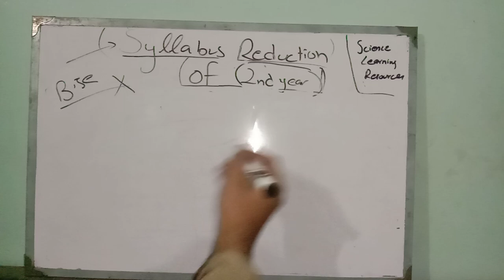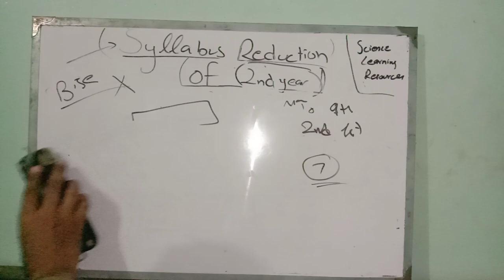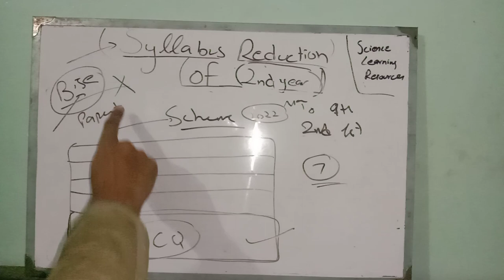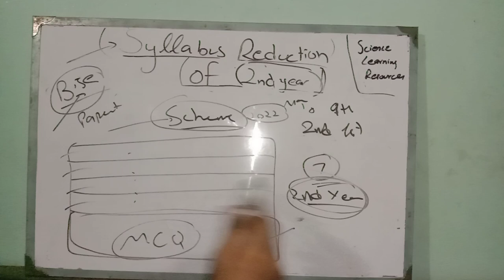Big news for student - 12th class Syllabus reduction - Scheme for 2nd year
Syllabus reduction for 12th class 2nd year board news about syllabus reduction in board. Board news update about 12th examination of 2021 in Urdu. If you want to know the latest news then here is the latest news of board. 12th class board examination is near and syllabus is too much for a student to handle. I am asking the government of Pakistan to reduce the syllabus of students so that they could take good marks in boards. By taking good marks in board student can have good marit, School and colleges are closed so the study is not happening according to the routine so It is a humble request to Government of Pakistan to let the syllabus of 2nd year be reduced. Syllabus of board examination is too lengthy only 6 months are left. Certain Scheme of 2nd year should be provided so that student can learn and prepare for the examination in an easy way. If not one year of the student can get waste away try to resolve this issue.